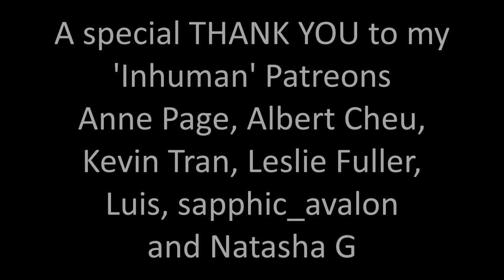Superman & Lois 2x12 "Lies That Bind" Reaction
Another excellent episode! I love this show!!